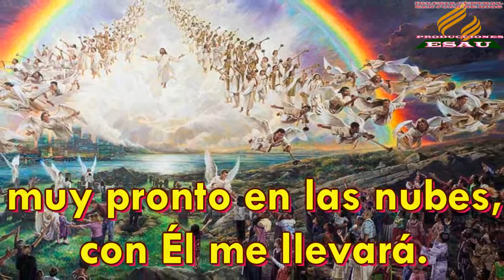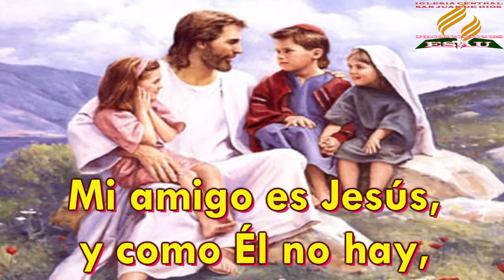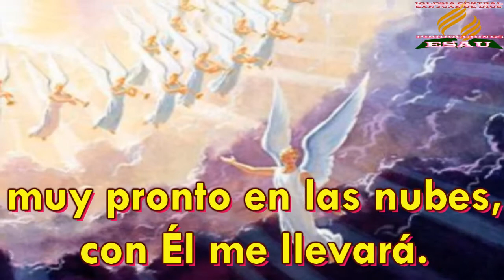Mi Amigo es Jesús (canto tema IASD SAN JUAN)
Hermoso canto que nos da a conocer lo amigable que es nuestro gran Amigo y Salvador JesuCristo, en la campaña evangelistica "JESUS ES MI AMIGO" que se lleva a cabo desde el 10 de Julio del 2015.. BENDICIONES.